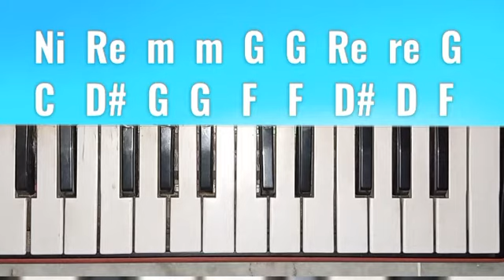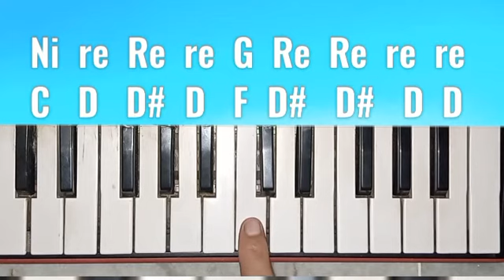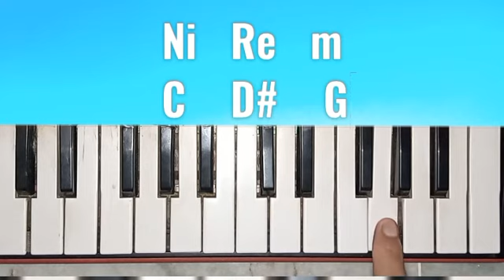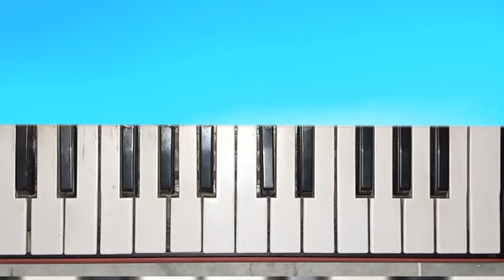Jal Rahin Hain || Bahubali movie song || Easy Piano tutorial with notations # PrabhasBahubali